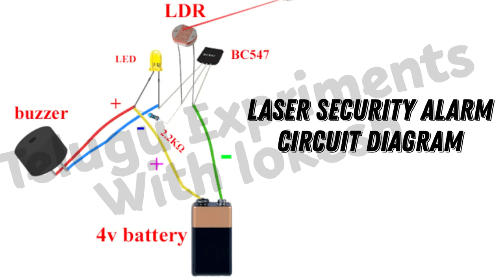How To Make Laser Security Alarm | In Telugu | Telugu Experiments | Laser Experiment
Materials
Laser Light